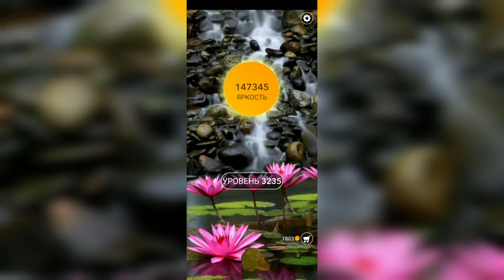Word / Слово Крест: Поиск русского кроссворда / Уровень 3235